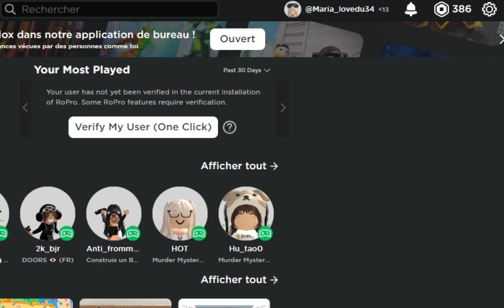My Routine Roblox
hi.

Bye.